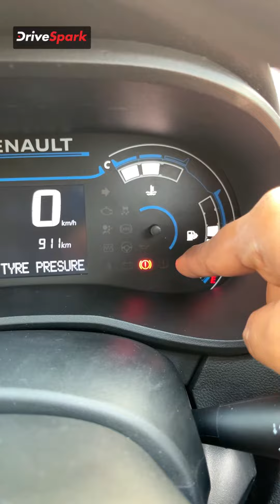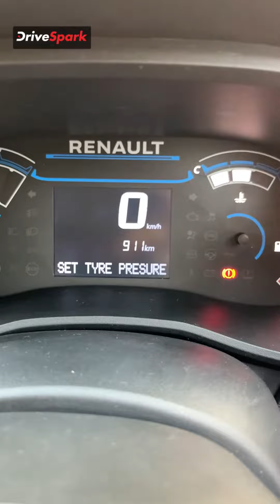TPMS feature on the 2023 Renault Kwid